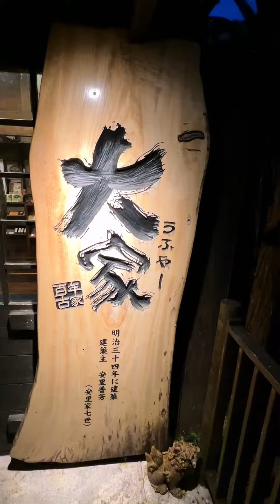『我是黑叔』沖繩名護 百年古家大家 阿古豬 石垣和牛